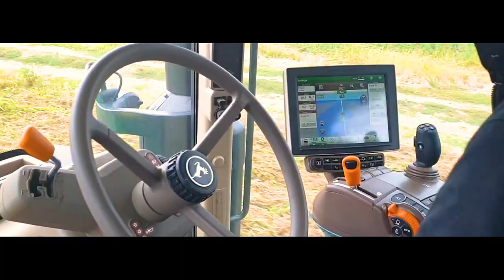VLOG Ets Dupuy / John Deere & Kockerling ... Du GROS Matos !!!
Aujourd'hui je vous fais partager une vidéo sur une démonstration de matériel John Deere et avec la présence de la marque Kockerling!

Les Ets Dupuy (concessionnaire John Deere à Mondavezan, Saint Sever, Mielan et Saint-Gaudens) ont choyé leurs clients avec ces outils d'une dimension qu'on ne voit pas tous les jours...

Les séries 9RX, 8RT, 8R, 7R et 6R étaient représentées, et du matériel de travail de sol allant jusque 12.50 mètres ! C'est juste impressionnant !

Merci pour ces bons moments et pour l’accueil !